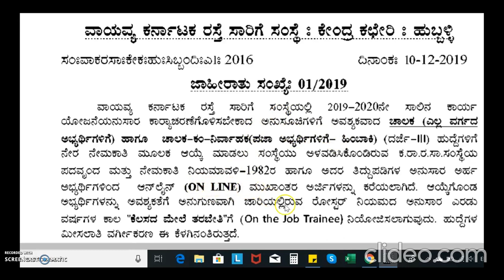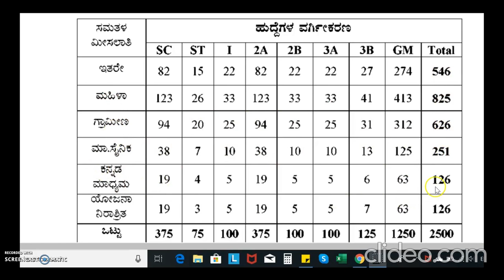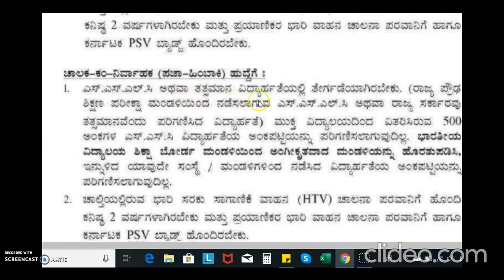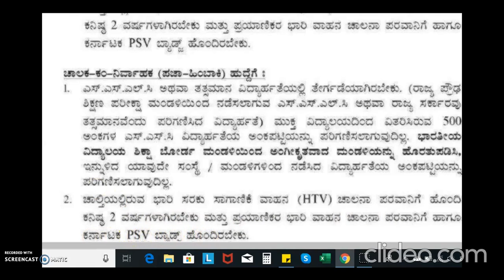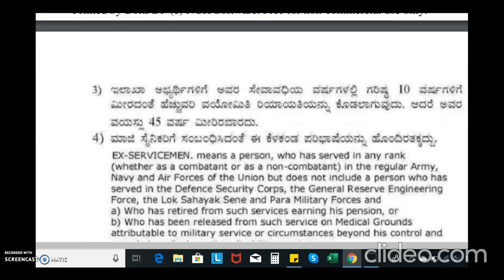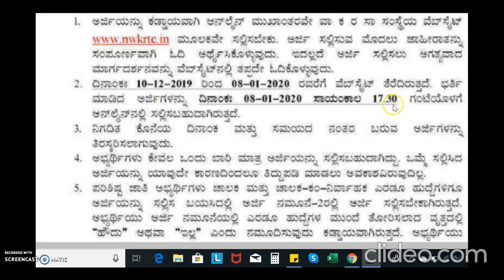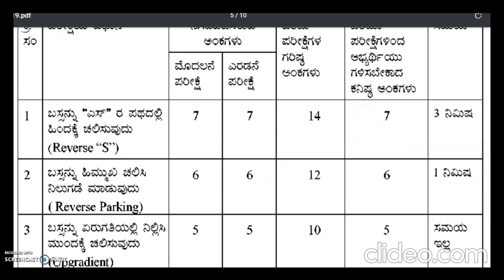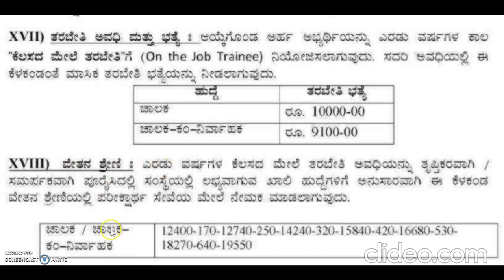Government job|karnataka government jobs|Centrl government jobs